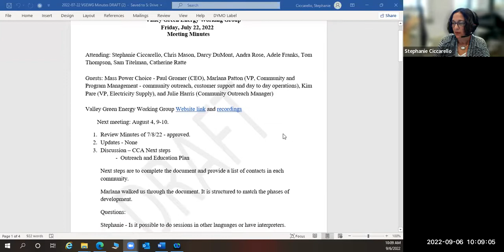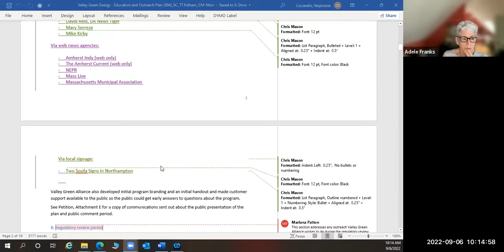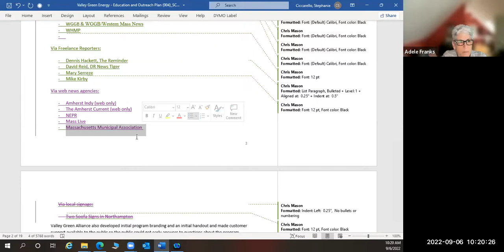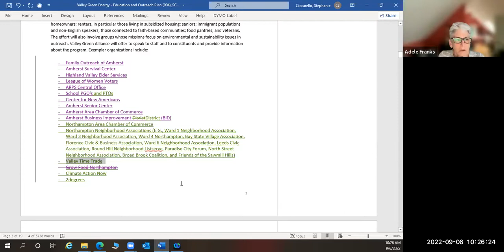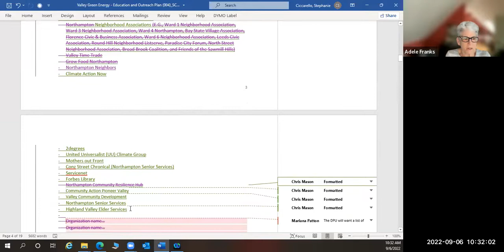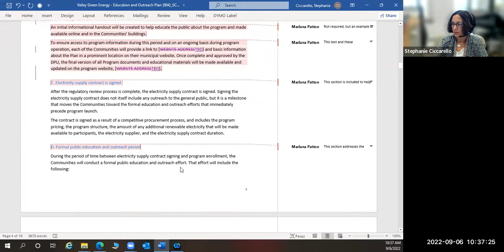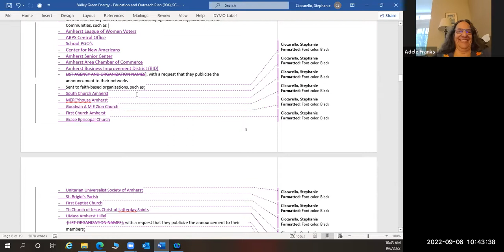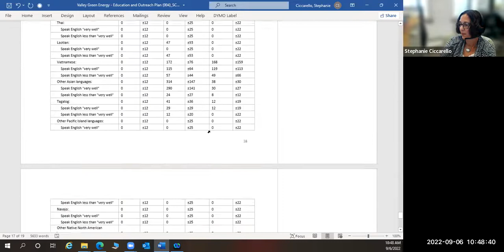Valley Green Energy Working Group Sep 6, 2022